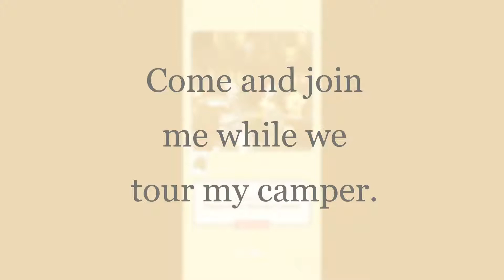Pocket Camp Camper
This is a walkthrough of my camper on the game Animal Crossing: Pocket Camp. I've included in the video a listing of all the items I have placed at the camper and how to obtain them.